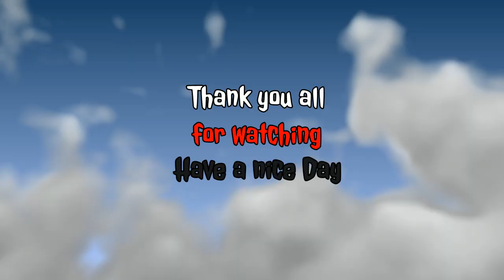Final Fantasy 15 playthrough 28 Episode Gladiolus part 2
We continue our playthrough of Final fantasy 15 episode Gladiolus